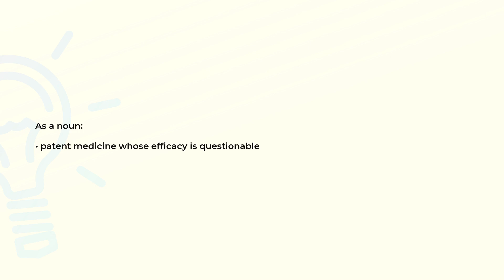What is the meaning of the word NOSTRUM?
Definition and spelling of the word NOSTRUM.

(00:00) Intro
(00:07) As a noun
(00:15) Spelling

As a noun (00:07):
• patent medicine whose efficacy is questionable